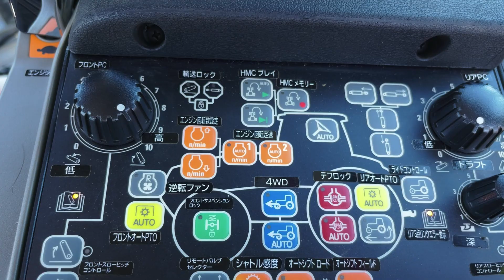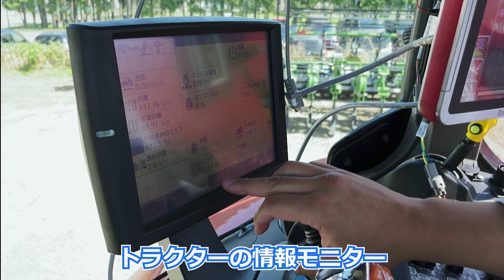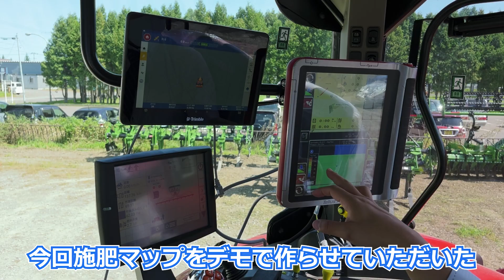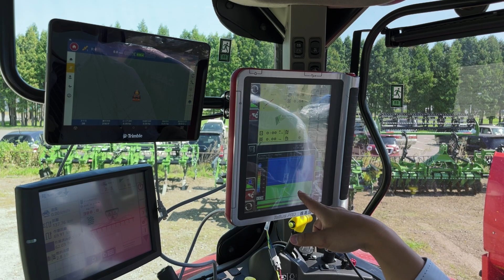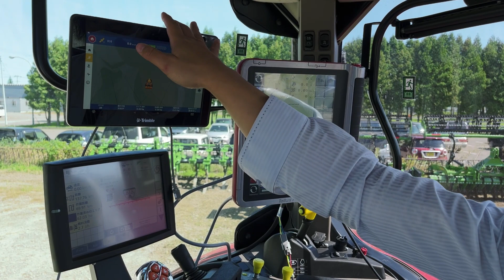【農業専門】日本初バリアブルレート播種機の特徴紹介～北海道をキャンピングカーで過ごす漢の冒険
三菱マヒンドラ農機株式会社

北海道の全市町村をキャンピングカーで回る冒険配信
Hokkaido Caravan - Daiki's Adventure in Hokkaido
毎週、水曜・土曜の夜8時はダイキの大会議！ライブ配信だよ～！

BGM
Artlist： （初年度2ヶ月延長）

大沼国定公園ユーカラパーキング（北海道 七飯町大沼）
湾月商会（北海道 厚岸町）
戸田 博康（兵庫県）
アグリピース株式会社（北海道 音更町）

各種問い合わせはこちらまで